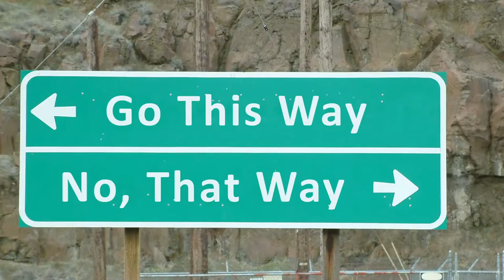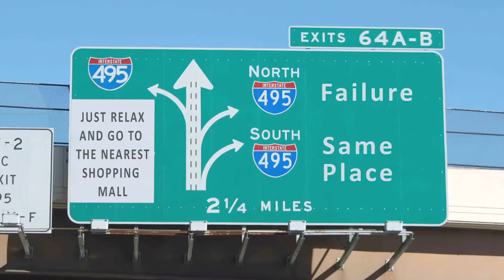33 the big LIE, Napa Film Festival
Narrator for this great short produced by John Sanborn, entry in Napa Film Festival.